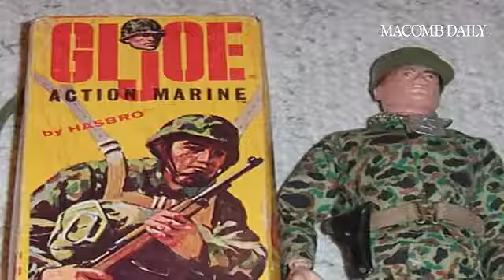Check out what happened on this date in history Feb. 9.